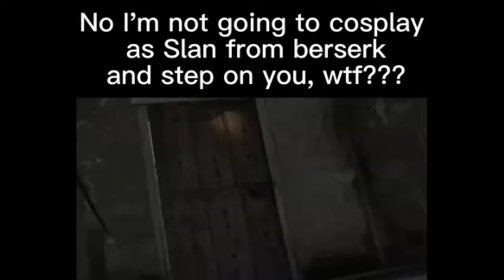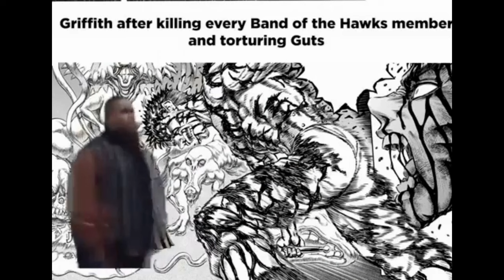Berserk Memes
Join me as we explore the dankest and most hilarious Berserk memes out there! From Guts' struggles to Griffith's madness and the Band of the Hawk, we will cover all aspects of this amazing manga/anime series in meme form. Laugh at how utilitarian Casca can be, make fun of Corkus' shortcomings, and even crack jokes at the horrific-yet-brilliant storytelling. You are in for an action-packed meme fest like none other, so grab your swords and buckle up as we dive into the wonderful world of Berserk memes!